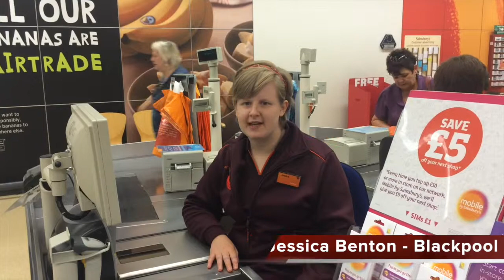'Youth Can' Make A Difference! Episode 1 R56JS (SHORT)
The region 56 Youth Forum asked for better communication. The R56 Youth Forum are a passionate group of colleagues 25 and under who want to make a difference.

Welcome to episode 1, brought to you from Sainsbury's Blackpool Youth Forum. Spread the word, getinvolved.

All views and comments in this video are each of the different colleagues, not on behalf of Sainsbury's. This is Youth Engagement through our eyes.